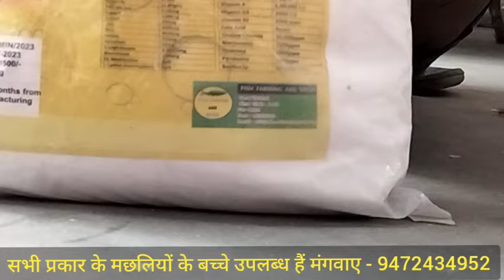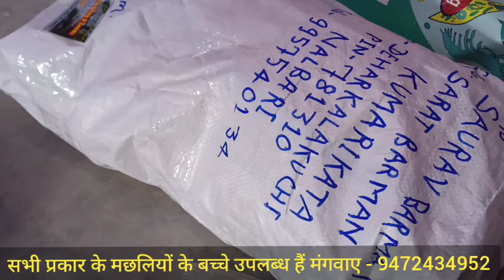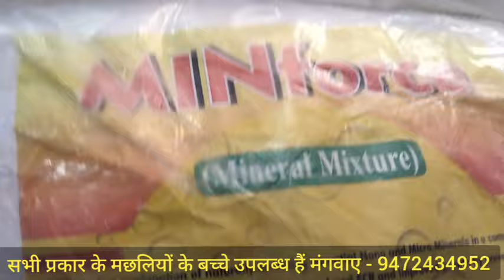अक्टूबर माह में करें ये 5 काम मछलियां अपने आप बढ़ेगी ।। अक्टूबर माह में मछली पालन ।। Fish Farming